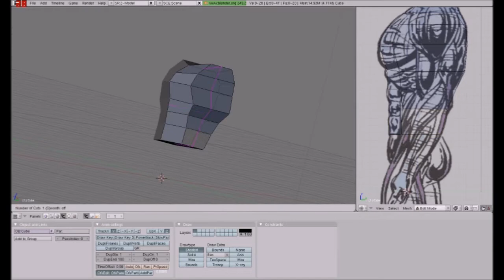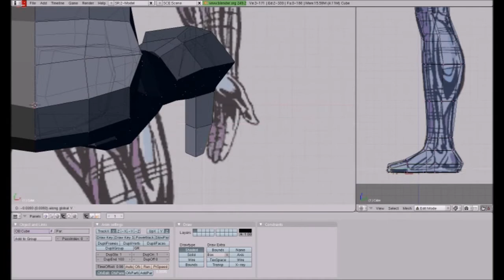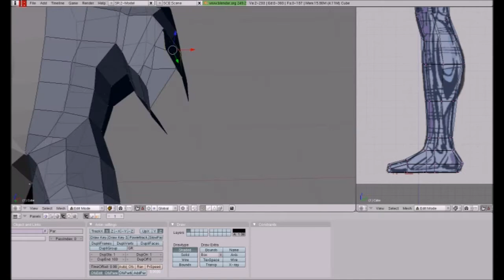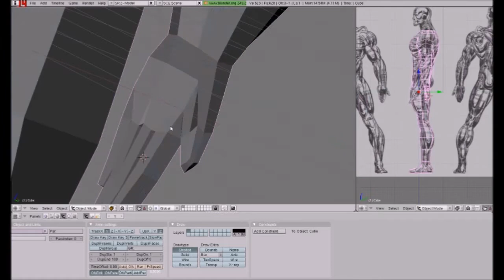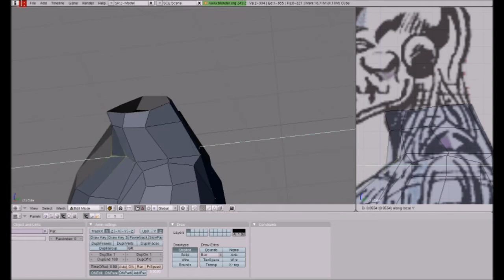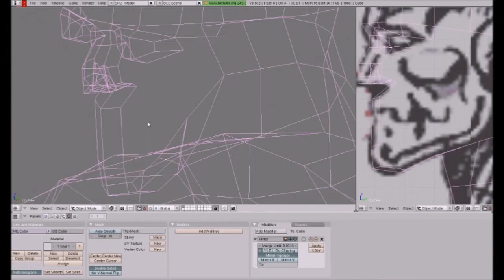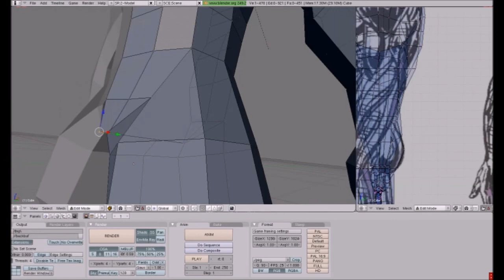Timelapse Low-Poly Character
A low poly Character that took me 50 mins to create.